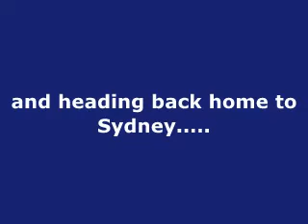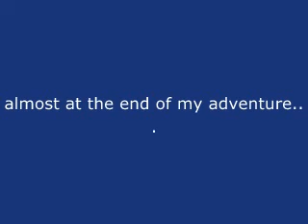Leaving New Zealand To Come Home To Australia 2010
This is me coming back to Oz from New Zealand,and the great views of Sydney and surrounds before Landing.